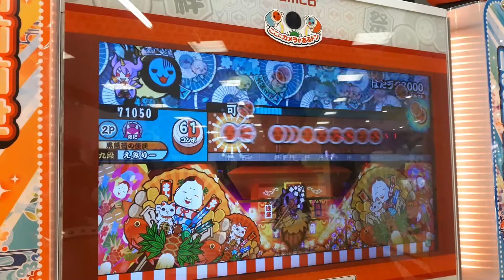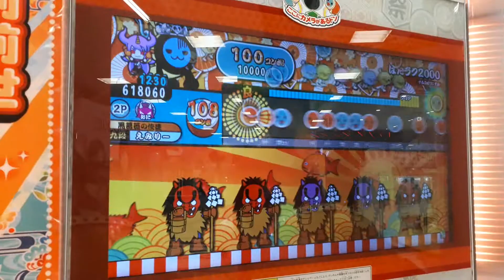はたらく２０００をやってみた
やっとクリアできた！！